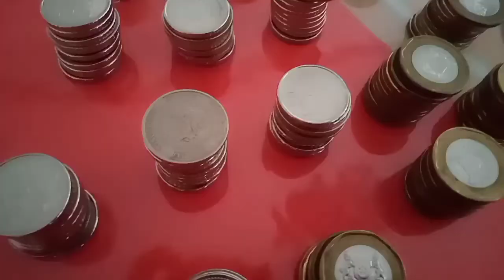🔴 COUNTING MY SINGAPORE COINS SAVINGS